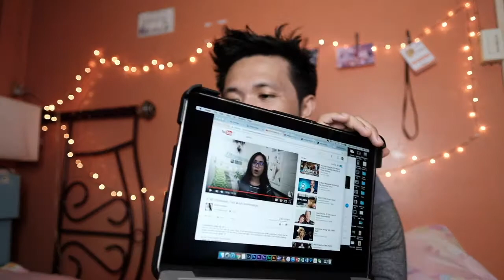TMI Challenge! (too much information)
Vlog #53

TMI CHALLENGE!

50 TMI CHALLENGE QUESTIONS:
1: What are you wearing?
2: Ever been in love?
3: Ever had a terrible breakup?
4: How tall are you?
5: How much do you weight?
6: Any tattoos?
7: Any piercings?
8: OTP?
9: Favorite show?
10: Favorite bands?
11: Something you miss?
12: Favorite song?
13: How old are you?
14: Zodiac sign?
15: Quality you look for in a partner?
16: Favorite Quote?
17: Favorite actor?
18: Favorite color?
19: Loud music or soft?
20: Where do you go when you're sad?
21: How long does it take you to shower?
22: How long does it take you to get ready in the morning?
23: Ever been in a physical fight?
24: Turn on?
25: Turn off?
26: The reason I joined YouTube?
27: Fears?
28: Last thing that made you cry?
29: Last time you said you loved someone?
30: Meaning behind your YouTube Name?
31: Last book you read?
32: The book you're currently reading?
33: Last show you watched?
34: Last person you talked to?
35: The relationship between you and the person you last texted?
36: Favorite food?
37: Place you want to visit?
38: Last place you were?
39: Do you have a crush?
40: Last time you kissed someone?
41: Last time you were insulted?
42: Favorite flavor of sweet?
43: What instruments do you play?
44: Favorite piece of jewellery?
45: Last sport you played?
46: Last song you sang?
47: Favorite chat up line?
48: Have you ever used it?
49: Last time you hung out with anyone?
50: Who should answer these questions next?

Tagging these people to the TMI Challenge!

Lhen
Totie
Alan
Janjan
Rigz
Earl
Zham